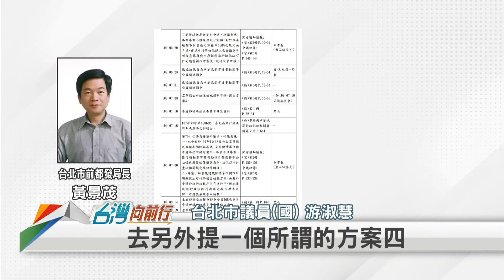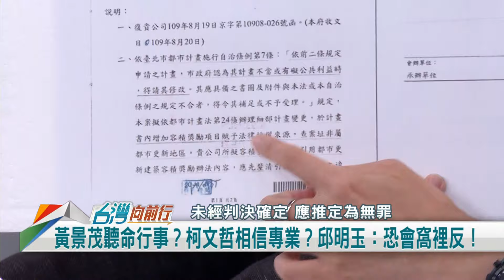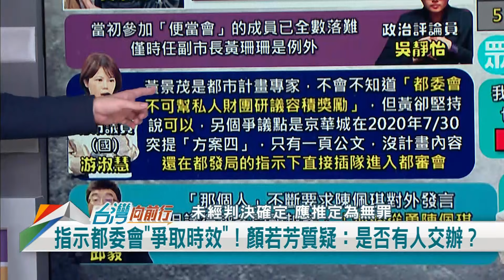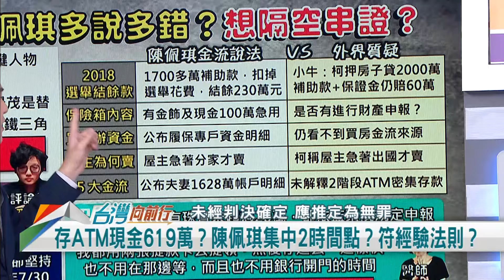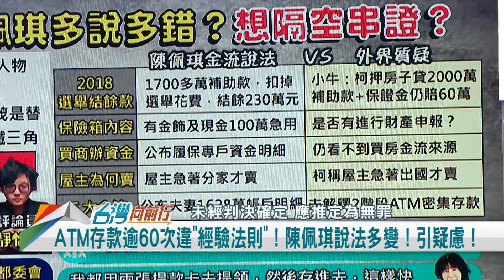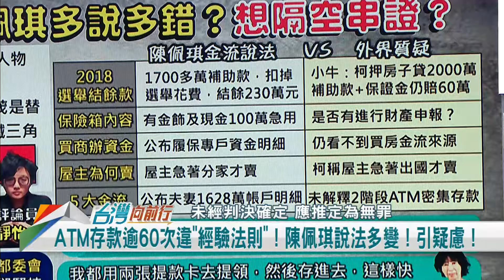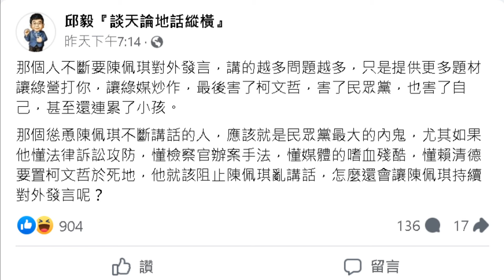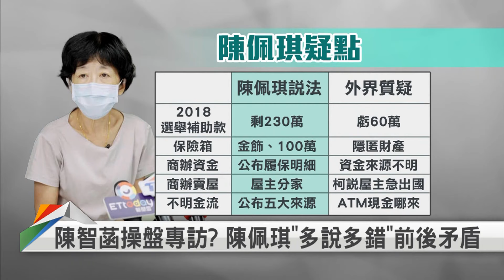證人轉被告！黃景茂交保！ 佩琪秀金流！愈講錯愈多？【台灣向前行】2024.09.14(上)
📌檢廉鞏固柯文哲圖利證據！追查金流！朝收賄罪偵辦！
📌應曉薇開便當會！黃景茂在都委會踩油門？兩人皆列被告！
📌黃景茂列被告！關鍵公文曝！"積極介入"."爭取時效"引疑慮？
📌陳佩琪揭金流！用兩張卡提領較方便？含糊ATM密集存款？
📌存ATM現金619萬？陳佩琪集中2時間點？符經驗法則？
📌ATM存款逾60次違"經驗法則"！陳佩琪說法多變！引疑慮！

【主持人】
翁有繼

【節目來賓】

民進黨台北市議員                         顏若芳
無黨籍桃園市議員　　　　　　　于北辰